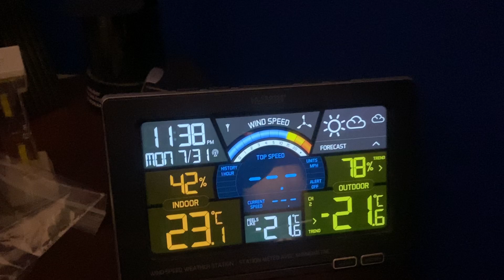Last video of July 2023